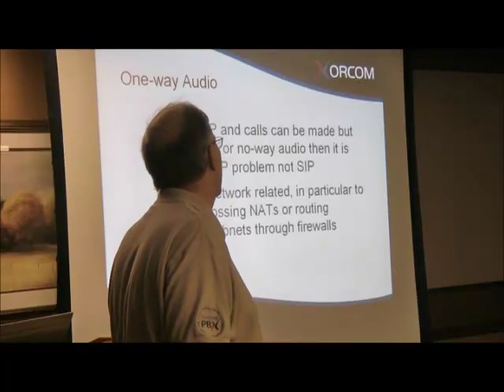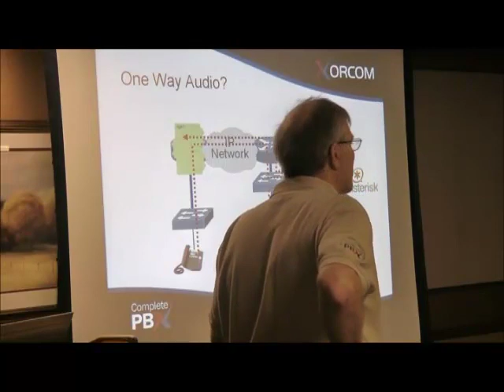Troubleshooting One-Way Audio in Your IP Telephony Implementation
- Technical video describing the phenomenon of one-way audio in the IP-PBX. If you are using SIP and calls can be made but there is one or no-way audio then it is likely an RTP problem, and not SIP-related. Typically, the cause is network-related, usually having to do with crossing NATs or routing between subnets through firewalls.